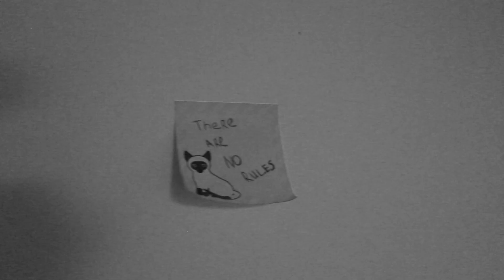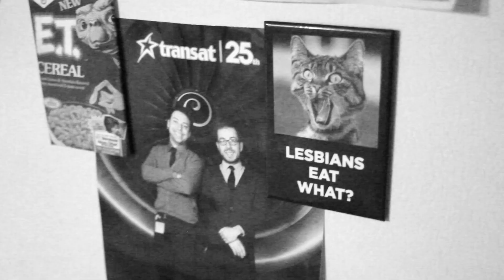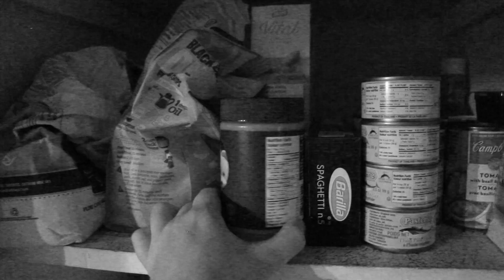APPARTEMENT TOUR [Freestyle]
"Appartement Tour"

100% freestyle, aucun mot ici prononcé n'avait été écrit à l'avance.

Suis-moi!